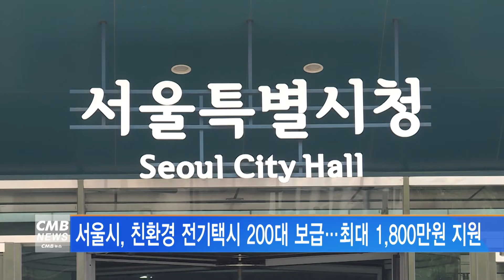[서울뉴스]서울시, 친환경 전기택시 200대 보급